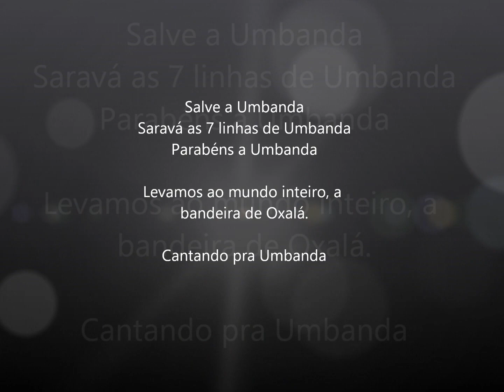Louvação a Umbanda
Eu nasci na Umbanda
Ouvindo os caboclos bradar
Fui embalado pelas mãos dos Pretos Velhos
E batizado no Congá de Oxalá.
Cresci brincando com a Ibejada
Com os baianos eu aprendi a dançar.
Me apaixonei por Yemanja Rainha das águas
Com os marujos passei a respeitar o mar.
Senti na pele o amor de mamãe Oxum
E lá nas matas vi Oxóssi o caçador
Meu Pai Ogum esteve ao meu lado nas batalhas. Com  sua espada nunca me abandonou.
Quando sofri ouvi os raios de Yansã
Quando cai fui amparado por Xangô
Vi a beleza através de Oxumarê
Em seus mistérios Mãe Euá me carregou.
Na encruzilhada eu saudei todos exus pedi caminhos e a sua proteção.
Com a idade encontrei Vovó Nanã que com carinho me estendeu a sua mão.
Dormi nos braços de Pai Obaluae
Fui pra Aruanda quando fiz essa oração.

Letra e Voz: Henrique de Oxóssi
Atabaque: Ogã Léo